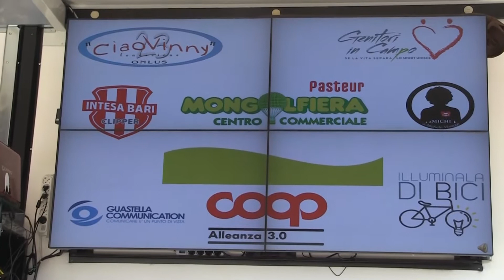TG 7 PUGLIA Al CC Mongolfiera Pasteur la due giorni su Sicurezza stradale e due ruote